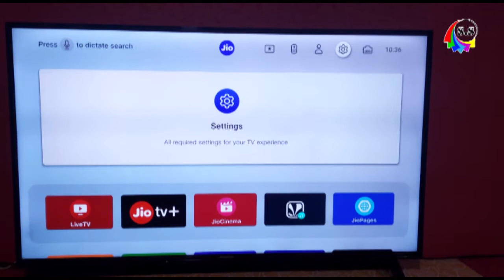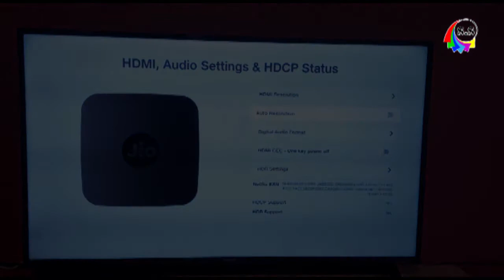How to Change Picture Resolution In Jio HD Setup Box